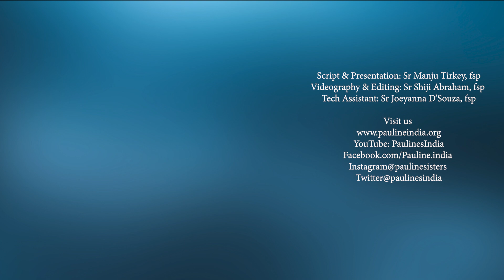18th Sunday In Ordinary Time | Transfiguration of Jesus | 6 August 2023 | Sunday Reflections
6th August (Transfiguration of Jesus)
Today, let’s reflect together the profound event of the Transfiguration of our Lord Jesus Christ. The Transfiguration is a crucial moment in the life of Jesus, where his divinity was revealed in all its glory before his closest disciples: Peter, James, and John. This event holds many important lessons for us, and we can draw valuable insights from it, to guide us on our own spiritual journeys.

First and foremost, the Transfiguration reminds us of the divine nature of Jesus Christ. When he took Peter, James, and John up the mountain, his appearance changed before their very eyes. His face shone like the sun, and his clothes became dazzling white. At this extraordinary moment, the veil of Jesus' humanity was lifted, and the disciples witnessed the splendor of his true divinity. This revelation reaffirms Jesus' identity as the Son of God, the Savior of humanity, and the ultimate fulfillment of God's promises.

Transfiguration teaches us the significance of prayer and the importance of intimate communion with God. Jesus went up the mountain to pray, and as he prayed, his appearance was transformed. This highlights the transformative power of prayer in our own lives. Through prayer, we can draw closer to God, experience spiritual growth, and find the strength to face the challenges of life. Just as Jesus sought the Father's presence in prayer, we too must make prayer an integral part of our journey towards holiness.

Another essential lesson from the Transfiguration is the value of the moments of encounter with God. During this event, Moses and Elijah appeared alongside Jesus, symbolizing the Law and the Prophets. This encounter bridged the past, present, and future, signifying the fulfillment of God's plan for salvation through Jesus Christ. It reminds us that our faith is not limited to the present, but is rooted in a rich history of God's covenant with His people. Our encounter with God, whether through prayer, Scripture, or the Sacraments, connects us to the larger story of God's redemptive work in the world.

Furthermore, the response of the disciples to the Transfiguration event teaches us about the need for deep faith and humility. Peter's immediate desire to build three shelters reveals his human inclination to hold on to such extraordinary moments. However, God's voice from the cloud instructs them to listen to Jesus, indicating that their primary focus should be on following his teachings and not on grasping for extraordinary experiences. Like the disciples, we must cultivate a humble and obedient heart, seeking to listen to and follow the Lord's will in all aspects of our lives.

Transfiguration is a powerful event that unveils the divine nature of Jesus Christ, emphasizes the importance of prayer and intimate communion with God, and calls us to encounter the living God in our daily lives. As we journey through life, let us keep the image of the Transfigured Christ in our hearts and minds, so that we too may be transformed by his love and grace. May our faith be strengthened, prayers deepened, and our hearts be humbled as we strive to follow Jesus and bear witness to his light in the world.